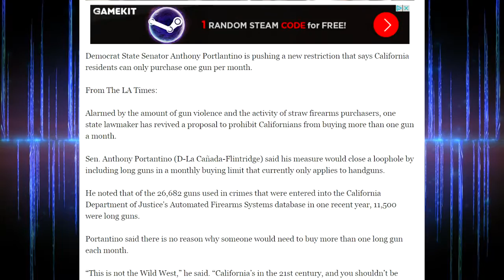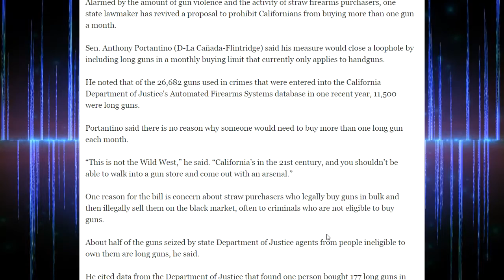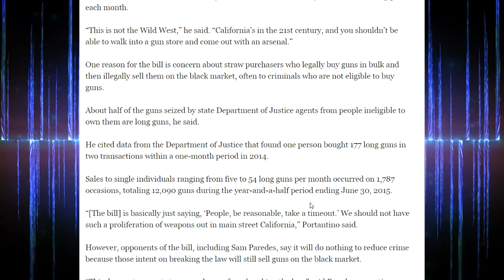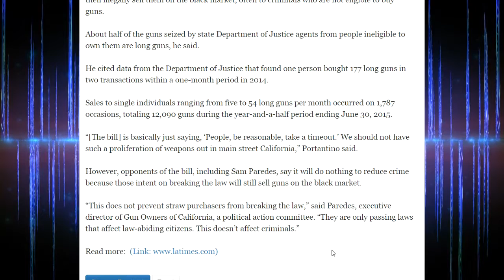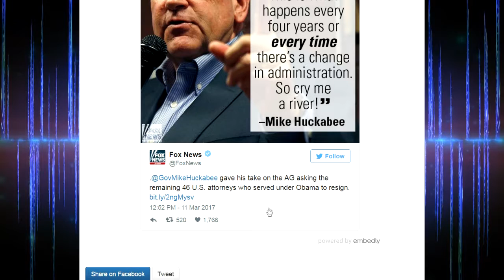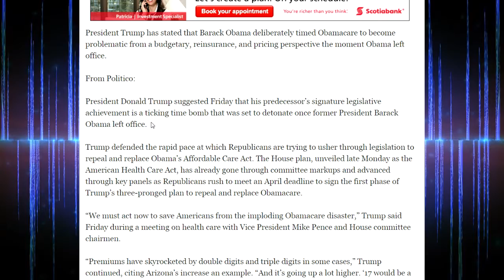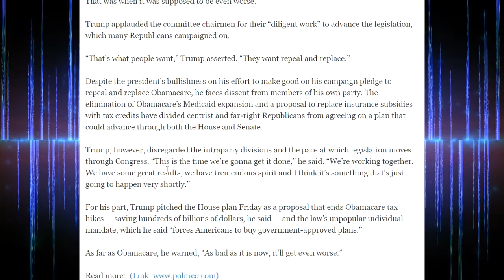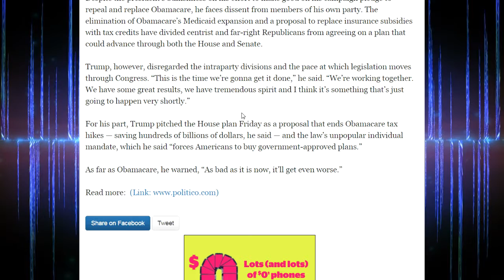Gun Control Regulation Pushed By A California Lawmaker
SAD: Look At The Ridiculous Gun Control Regulation A California Lawmaker Is Pushing

BREAKING: A Plane Has Just Crashed In California!!

Governor Huckabee tries jerking liberals back to reality about AG asking US Attorneys to resign

WOW: Trump Says What No One Else Would About Obamacare